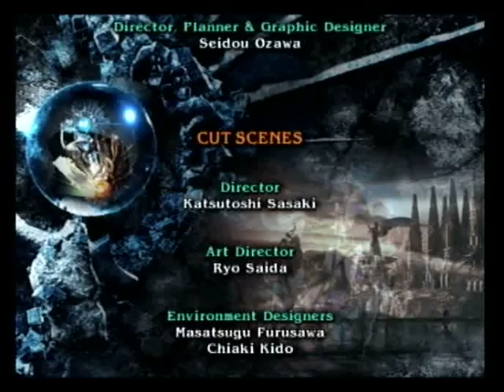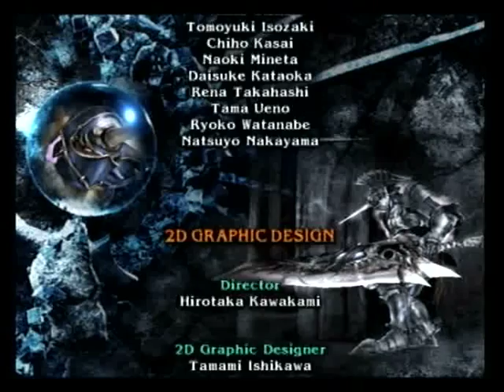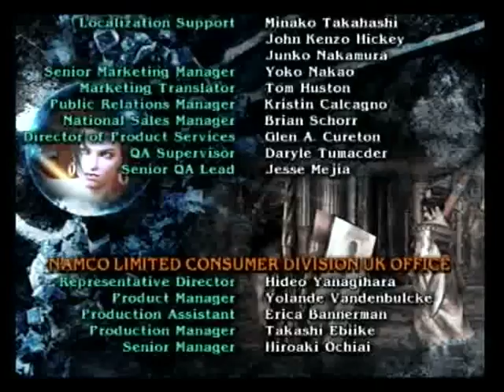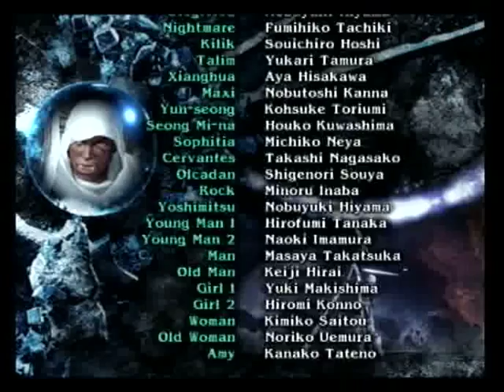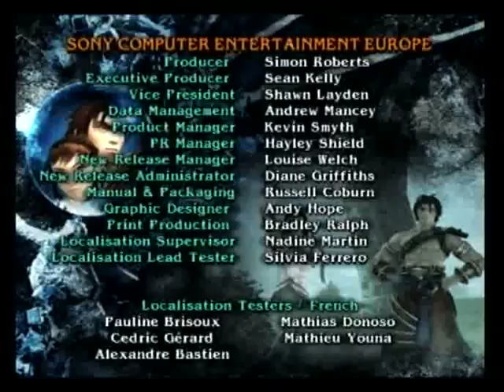Soul Calibur III : Légendes des âmes : Siegfried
Légendes des Âmes de Siegfried dans Soul Calibur III, une sorte de mode scénario où on peut faire différents combats et trajet selon les choix et les victoires que l'on peut faire, vraiment sympa comme mode de jeu même si toujours très court dans les Soul Calibur ^^ Soul Calibur III est sorti exclusivement sur Playstation 2 en 2005. J'ai essayé de capturer la vidéo avec mon boîtier d'acquisition vidéo Elgato game capture HD via sa prise S-Video mais rien à faire, je pouvais soit capturer la vidéo avec le son mais en noir et blanc soit en couleur mais sans le son. Du coup j'ai réutilisé mon ancien boîtier d'acquisition vidéo pour la capture de cette vidéo. J'espère que cette vidéo vous plaira autant que j'ai pu prendre plaisir à la faire ;) Donc Bon visionnage à tous, comme toujours avec mes vidéos ^_^